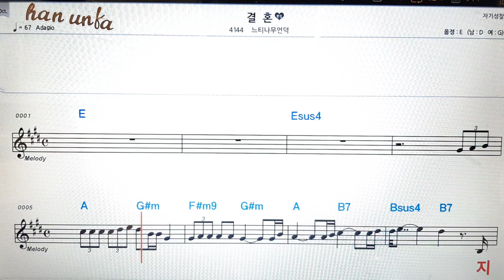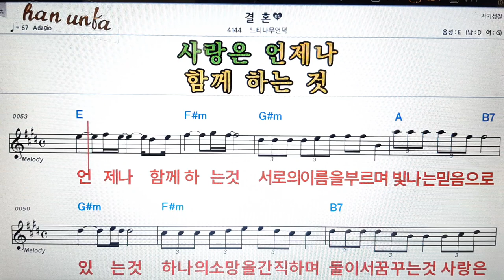결혼/느티나무 언덕/👍노래 반주, 코드 악보,가라오케💋Karaoke*Sheet Music*Chord*MR